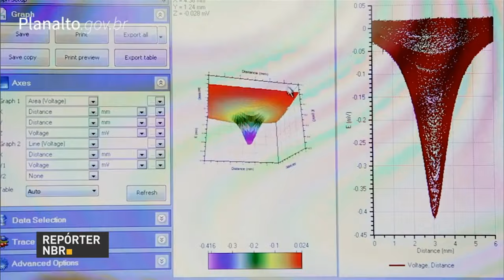Michel Temer recebe presidente do Governo da Espanha no Palácio do Planalto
REPÓRTER NBR 10H - 24.04.17: Michel Temer recebe, nesta segunda-feira (24), o presidente do Governo da Espanha no Palácio do Planalto. Esta é a primeira visita de um chefe do governo espanhol ao Brasil em nove anos. Um dos objetivos da viagem é promover oportunidades de comércio e investimentos entre os dois países.